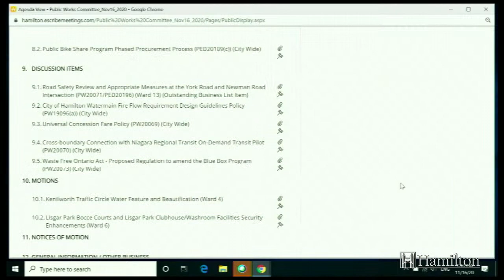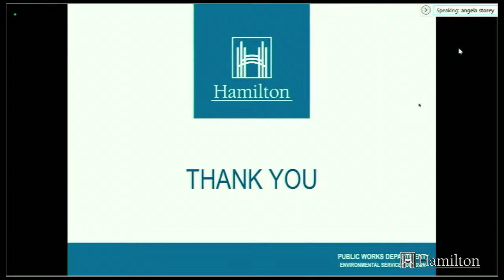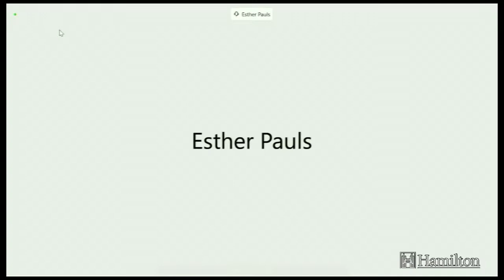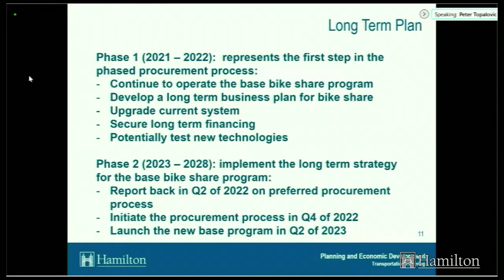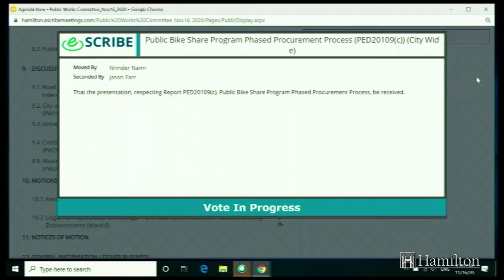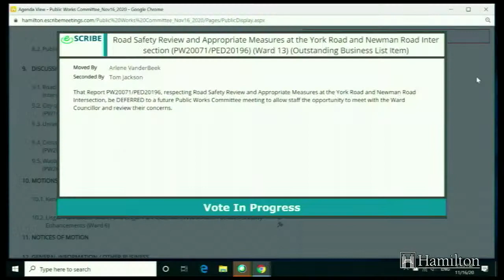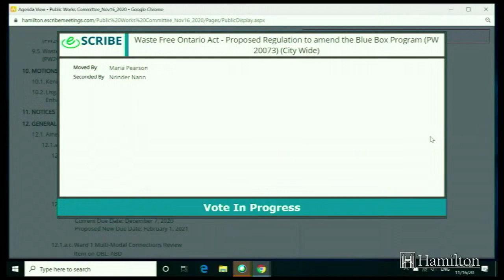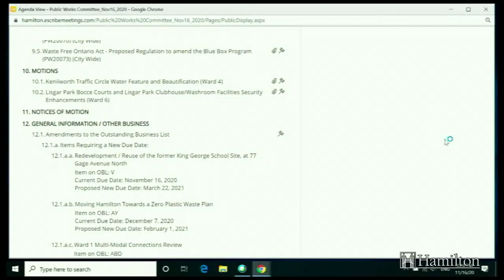Public Works Committee - November 16, 2020